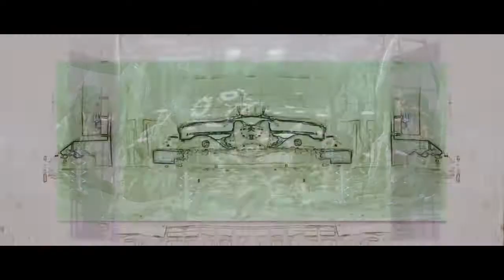Tony Phorse - Zartan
DS003 - OUT NOW

Visuals by Lvlsr Vryhi
Mastered By Michael Harms @ MegaSonic, CA